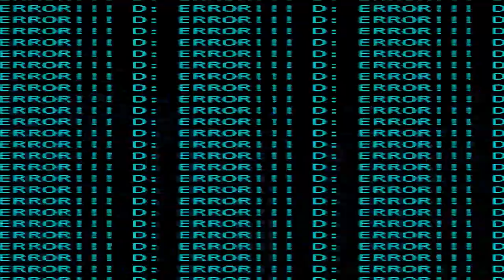jorj1357 - re: re: re: i made a snail pancake (official visualizer)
I LOVE SNAIL PANCAKE I LOVE THIS SONG SO MUOCH

--- --- tags (dont ignore please read all of them) --- ---

breakcore
jungle
edm
SNAIL PANCAKE WHAT EVEN IS THAT

breakbeat
that one part in theory of everything 2
hyperpop
sewerslvt
lil darkie
FL studio
FL studio help
producing
who up playin with they worm
producers
 reer
 HOW TO GET BETTERA AT CSGO IM LITERALLY SILVER 1 HOW AM  I THIS BAD AT THE ETGAME
machine girl
laoganma
DAW
BAW